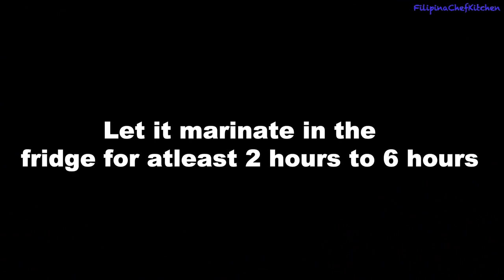BONELESS PORK RIBS SPECIAL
The best tasting pork dinner!!  My neighbors smell this dish when I'm cooking it and they line up at my doorstep!! 😅
Honesty,  this is  my kids favorite & my neighbors love it too!🥰😍

1.5 - 2 lbs pork ribs
2-3 lemon juice
1/3 cup soy sauce
1-2 tsp ground black pepper
1-2 tsp onion powder
1 tsp garlic powder
1.5-2 Tbsp Olive oil /cooking oil
1/2 medium fresh onion, sliced
2-3 cloves garlic, minced or chopped
2 cups soda (either pepsi or coke)
1 cup pineapple juice
2 bay leaves
parsley for garnish (optional)
INSTRUCTION: Please watch the video! Thank you very much!